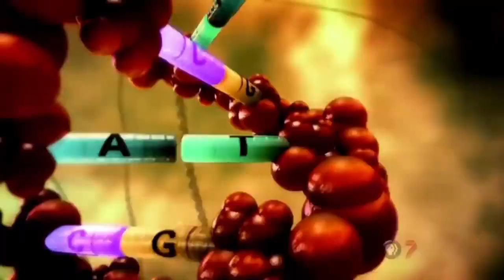Wasn't Born To Follow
Cat Can't Handle Flower
Cat Transcendence- limitless
Blue Giant -- Wasn't Born To Follow [Byrds]